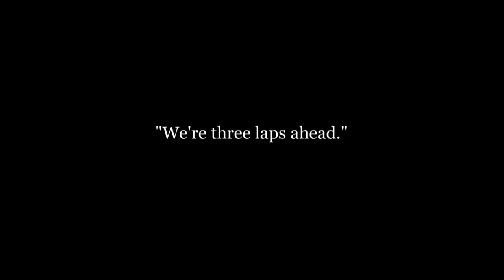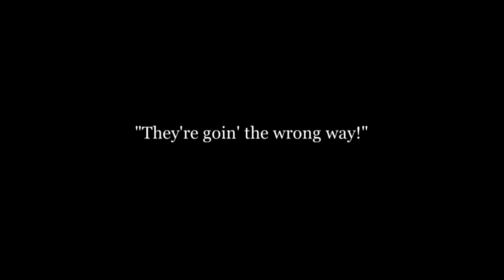Mabel at the Wheel 1914 Mabel al volante - Silent Comedy Short - Mabel Normand/Mack Sennett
Charles Chaplin - Mack Sennett - Mabel Normand - Chester Conklin

Charlie, competing with his rival's race car, offers Mabel a ride on his motorcycle but drops her in a puddle. He next joins some dubious characters in abduction of his rival just before the race for the Vanderbilt Cup. With her boyfriend locked up in a shed, Mabel takes his place. Charlie does what he can to sabotage the race, even causing Mabel's car to overturn.

Charlot, persigue los favores de Mabel, la amiga de un campeón automovilístico, le ofreceun paseo en su motocicleta pero la deja caer en un charco haciendo que ella vuelva a sus antiguos amores. Charlot entonces sabotea con ayuda de dos acólitos el auto de su rival y lo encierra para que no pueda participar en la carrera pero al iniciarse ésta. Mabel toma el volante y sale a correr en su lugar. Charlot hace lo que puede para sabotear la carrera pero Mabel gana y Charlot recibe una paliza de sus propios cómplices.

Mabel at the Wheel Mabel y el auto infernal o Mabel al volante es una película estadounidense estrenada el 18 de abril de 1914 con la dirección de Mabel Normand y Mack Sennett y la actuación de Charles Chaplin.